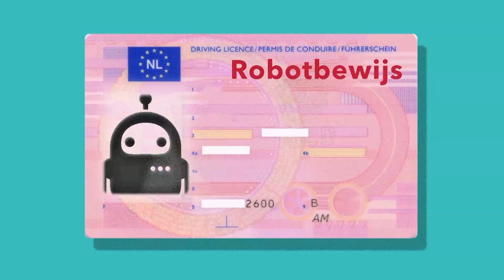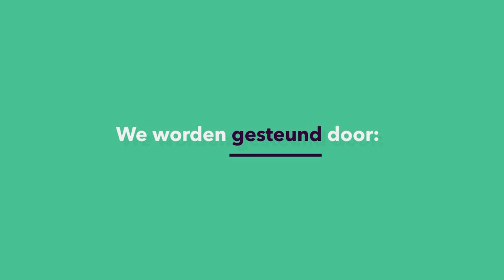SLIMME COMPUTERS: Waarom zijn wij nog niet klaar voor robots?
Een stukje gezond verstand en empathie is ver te zoeken bij robots. Volgens filosoof en psycholoog Pim Haselager (Radboud Universiteit) beseffen wij dit niet goed en zijn wij niet goed voorbereid op de komst - jazeker, ze komen eraan! - van robots. Wordt het niet tijd dat jij je robotbewijs gaat halen?
Deze week in Universiteit van Nederland:

dr. Pim Haselager
Radboud Universiteit
Meer weten?